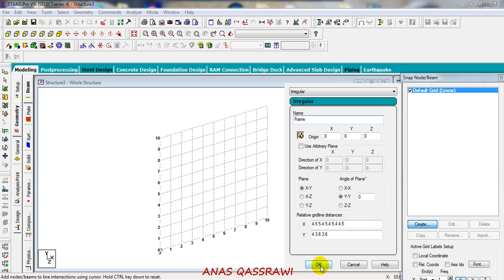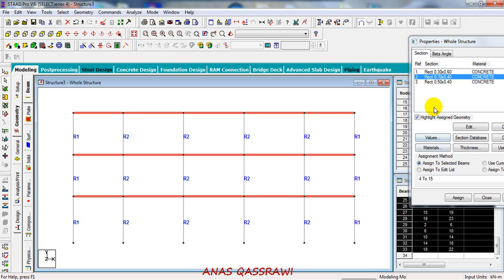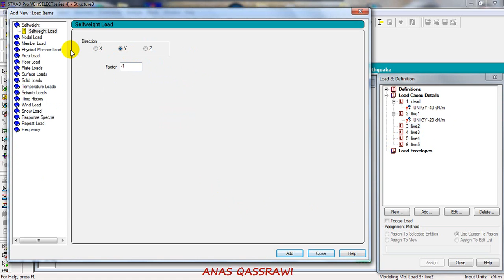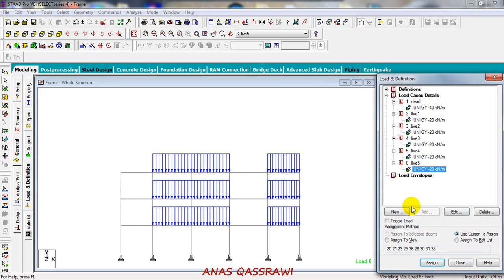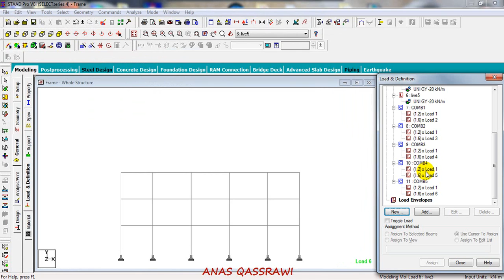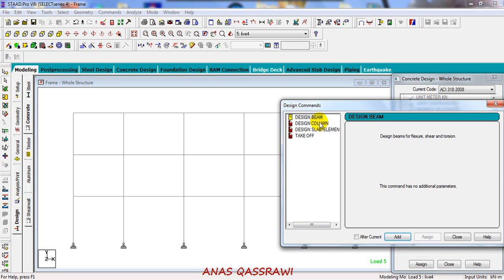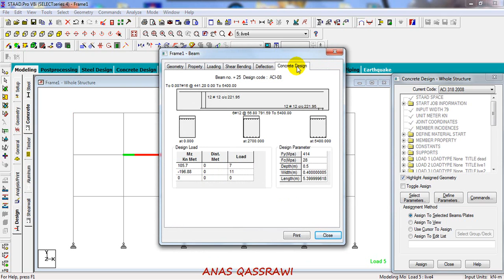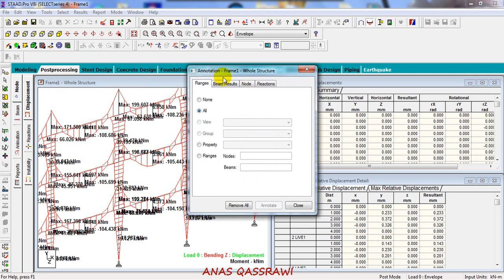STAAD.Pro V8i Lecture 1 (Part 2) ""Frame""